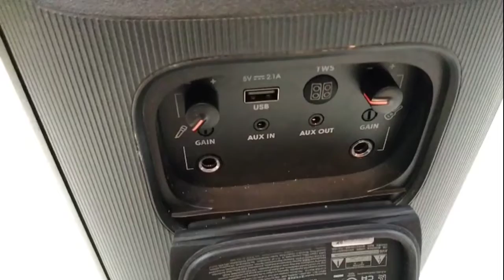JBL PARTY BOX 110 BEST SOUND QUANTITY